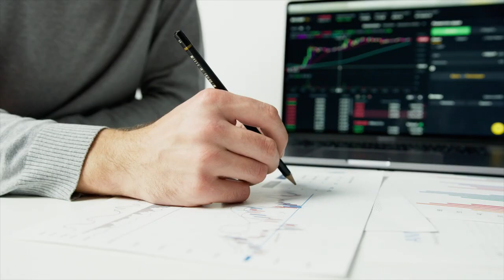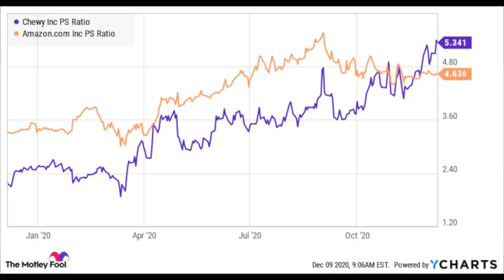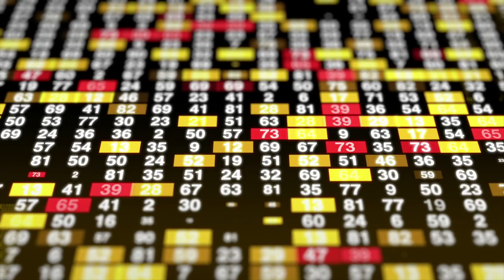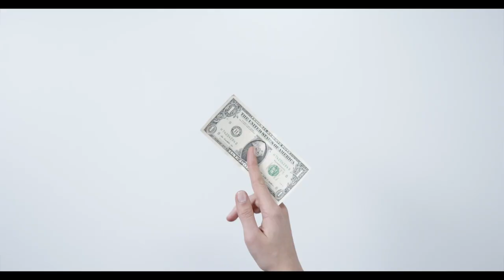Highest Paid CEO's In The World (2023)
Here's the 10 Highest Paid CEO's in the world!

COPYRIGHT WARNING: If you own any of the content in our video and you do not want it to appear in our channel, please notify us via private message or e-mail. Content will want to be DELETED within 24 hours. This is not a promotional video, just some cool gadgets that make our life better. ==